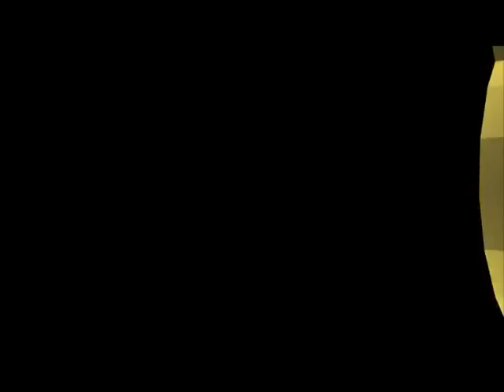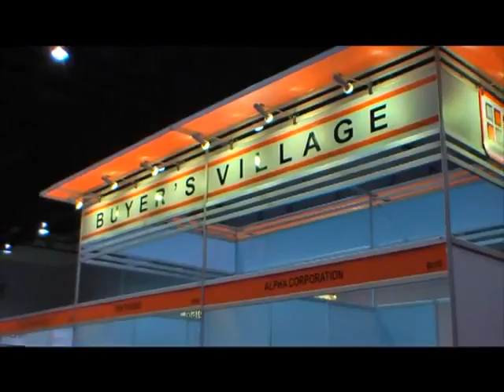TV insert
Groovinman Production

รับงานโปรดักชั่น ภาพและเสียง

สนใจ สอบถามเพิ่มเติมได้ที่เบอร์ 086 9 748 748 (โน้ต)
Line / Whatapp/ เบอร์ 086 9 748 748